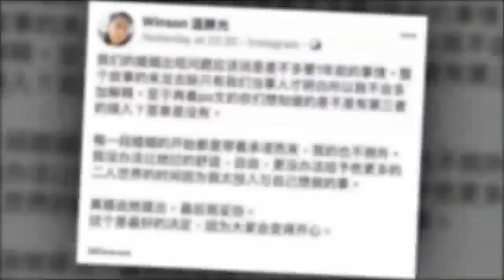太突然了？！大马艺人温胜光3年婚姻结束！前妻自爆有忧郁症暴瘦20KG！离婚原因竟是…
大马艺人温胜光（Winson）3年前认识女友Cristina，拍拖未够1年，谈恋爱、注册结婚、怀孕生子，通通一次过搞定。但，4月21日晚却無預警投下離婚震撼彈。今年34歲的溫勝光，2015年3月底與女友註冊結婚，同年9月愛女溫紫田（Isabella）出世。他受訪時不諱言，自己與女友是以結婚為前提交往，一直渴望30歲結婚生子的他，與女友在一起未滿1年，便達成了“雙喜臨門”的願望。他婚后隔年決定返回家鄉砂拉越古晉發展，並加入MY砂拉越成為DJ，而太太也放棄高薪厚職的公關工作，陪他回東馬專心照顧家庭。兩人的婚姻生活維持了3年，不料溫勝光卻突然宣布婚姻破局，震驚各界。他自責表示：“我沒辦法讓她過的（得）舒適、自由，更沒辦法給予他更多的二人世界的時間，因為我太投入自己想做的事。”他也坦誠兩人的關係早在1年前出現問題，而整個故事的來龍去脈只有當事人才明白，自己不會多加解釋，但也強調兩人的感情沒有出現第三者。Cristina表示她已经尽力挽回她的婚姻，但实在没办法走下去了。他也表示，这跟她的宗教没关系，反而是Allah帮助了她。因为这个婚姻，让她深受忧郁症困扰，几个月内暴瘦20KG，就能证明她有多心